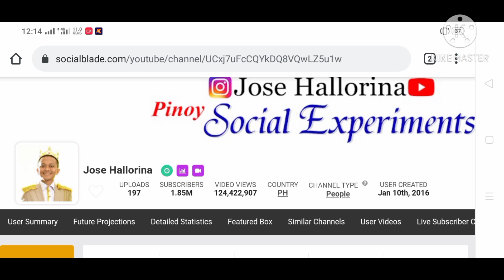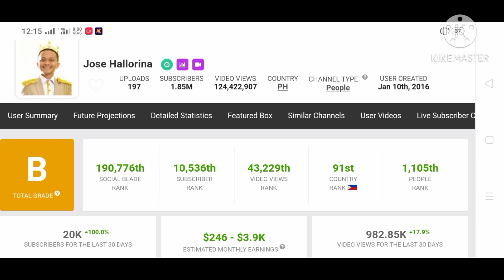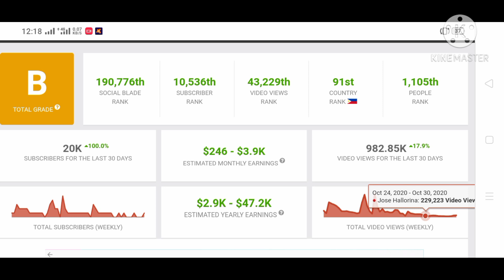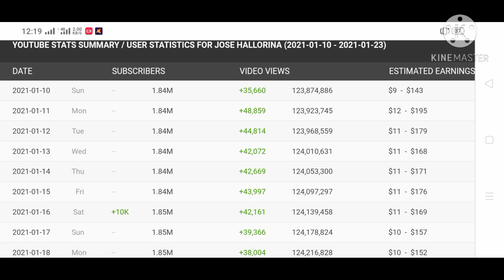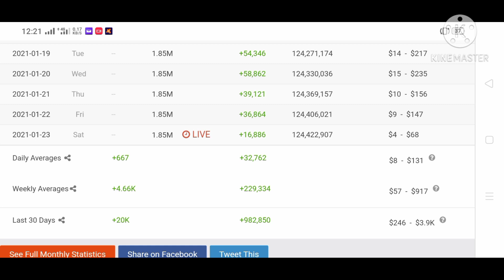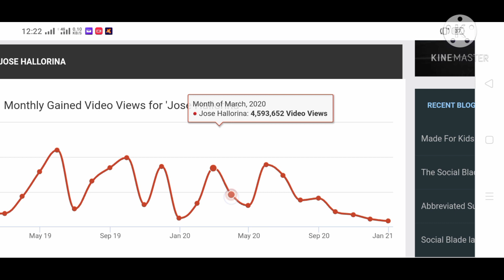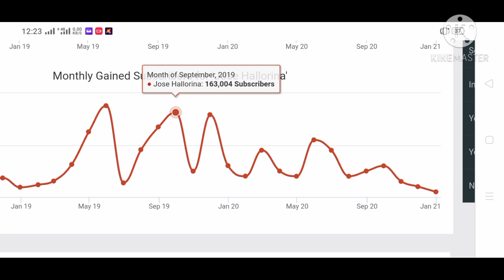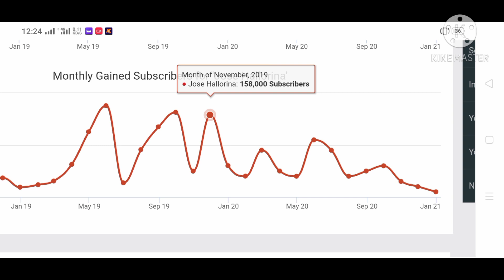Jose Hallorina Latest Youtube Salary/Sahod+Estimated Youtube Sweldo,Magkano nga ba?|Channel Insight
IMAGE: CTTO